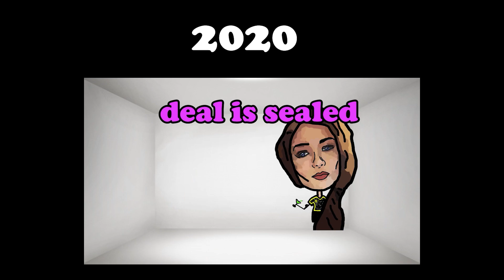BOP 64 - "What did I do to deserve this?"